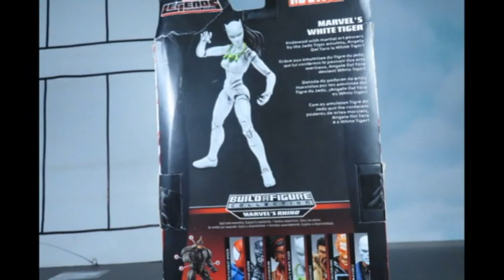White Tiger Marvel Legends Stop Motion Animation Review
Marvel legends Stop Motion White Tiger Animation Review